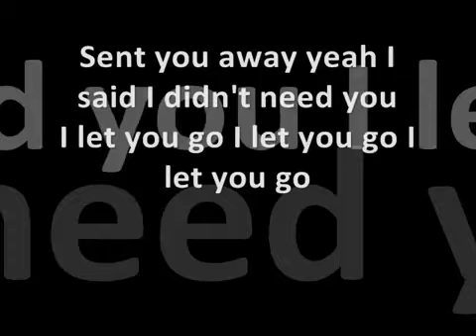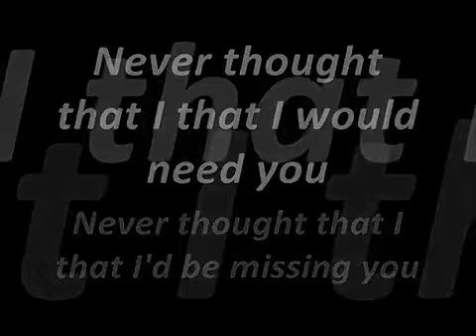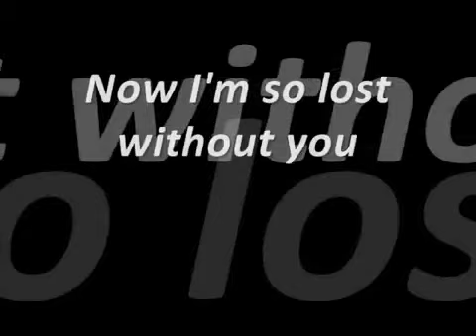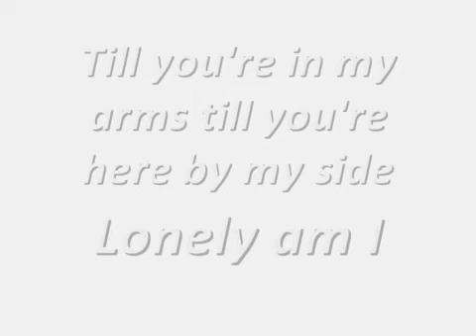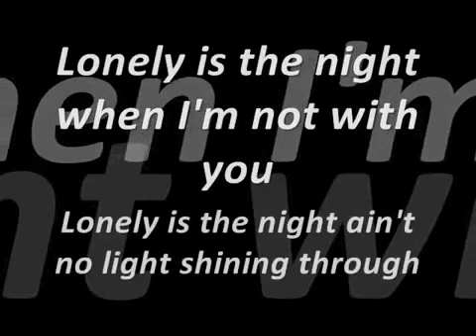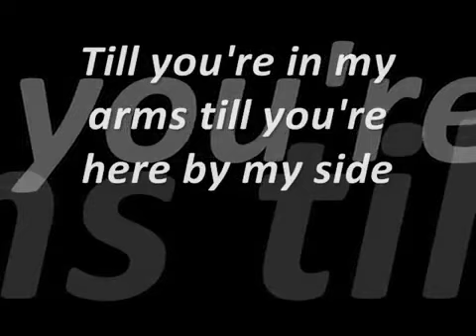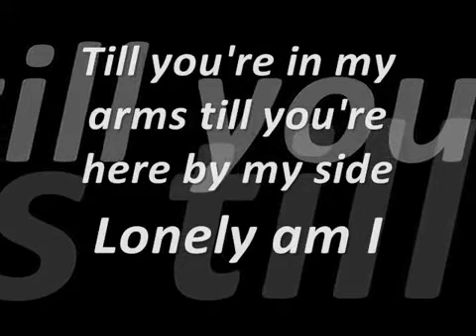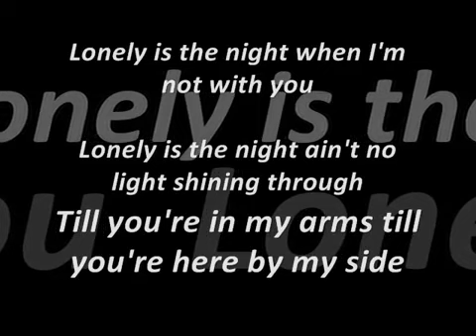LONELY IS THE NIGHT WITH LYRICS